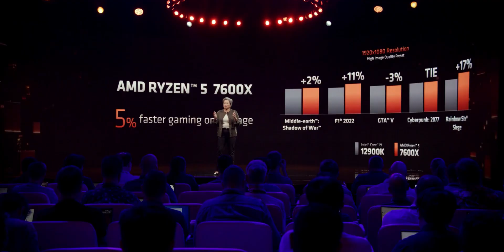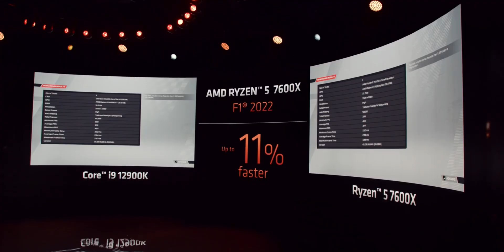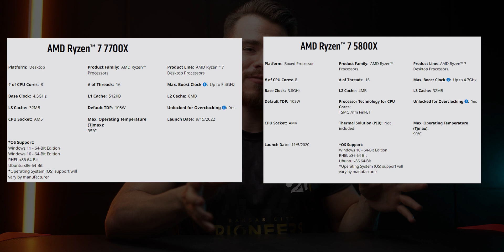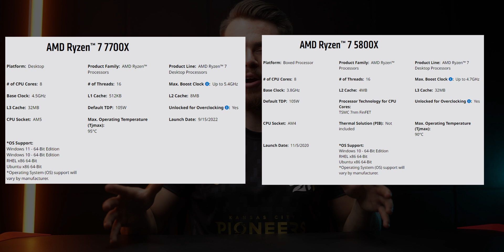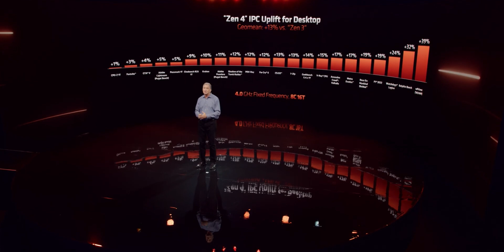Where are the budget CPUs? - Ryzen 7000 CPUs Unveiled!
Here are my initial impressions and thoughts on the new Ryzen 7000 series CPUs releasing on September 27th!

0:00 - Hi!
0:26 - Pricing & Specifications
1:06 - ~$500 entry cost to enter Ryzen 7000
1:48 - Ryzen 5 7600X vs Intel Core i9 12900K
2:10 - Will Ryzen 7000 be worth the extra cost?
2:41 - Ad
3:22 - Ryzen 7 7700X looks spicy
4:28 - Where are the Ryzen 7100, 7200G, 7400G, 7500, and 7600?
6:14 - Final thoughts on Ryzen 7000
6:48 - Ryzen 7000 vs Intel 13th Gen Raptor Lake
7:26 - Thank you for watching